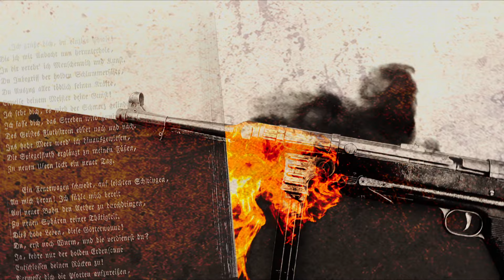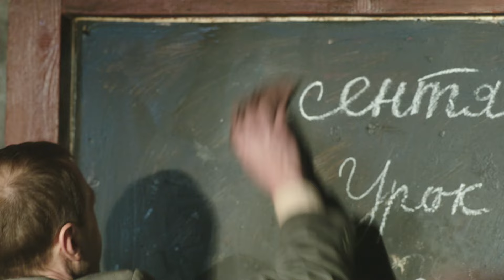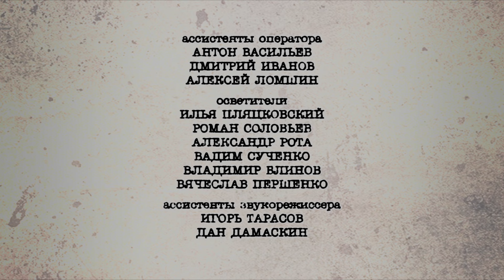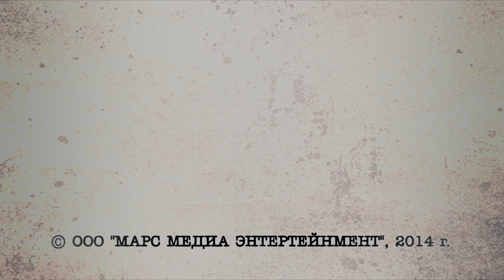THE OLD RIFLE -3 EPS HD - English subtitles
1941, Soviet Union. Pyotr is a math teacher in a small village near Rostov. He is ignorant to politics and quite sure that calm and loyal behaviour can make one invisible in the eyes of the authorities. Everything changes very rapidly. After a ferocious fight Red Army retreats and Nazis take into the possession of the small bit of land. They impose a curfew and order to hand over all the weapons under the threat of the execution. That is the way tragedy comes into Pyotr's family so he has to take out old hidden rifle and be ready to act.